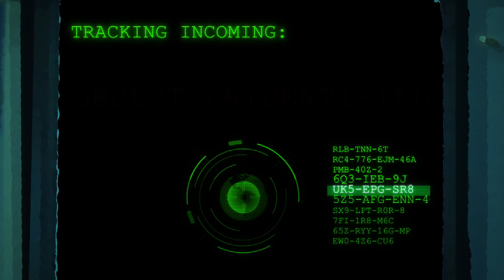BAD MARY - Space Girl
Trailer for the animated short film, "The Return of Space Girl", based on the music of Bad Mary.